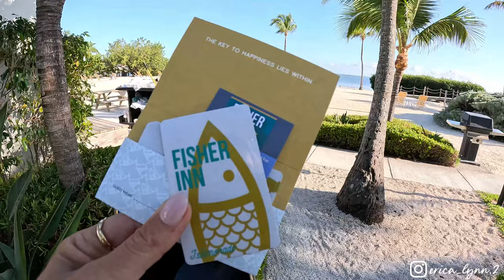Girl's Sailfish Tournament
We're back to the Florida Keys! Join Brooke and I offshore as we get on a few sailfish during Day 1 and then a trophy fish on tournament day! I still can't believe Brooke's fish was tagged!  What an epic find!

Captain Benny Spaulding, 3rd generation offshore Capt.